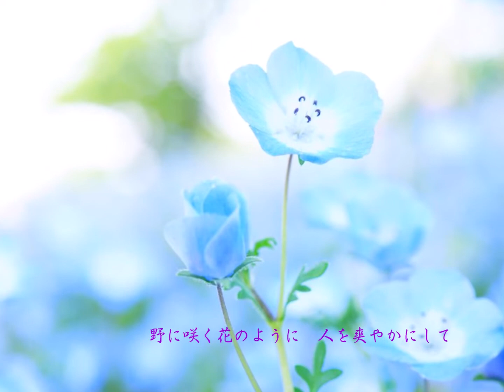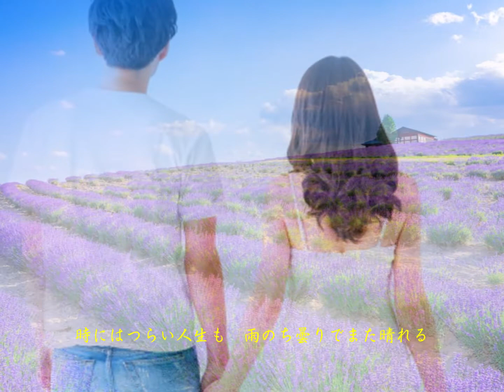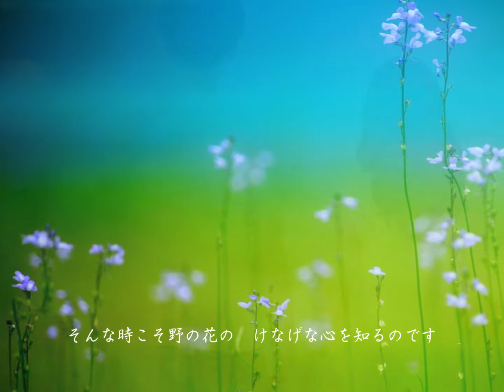野に咲く花のように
カバー